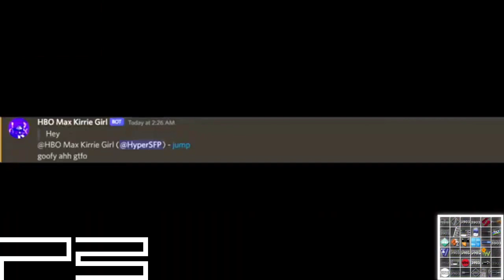[Sparta Remix] THMSFPMLE6432 17th Custom Source Has A Sparta Hyper Madhouse SFP Remix in 1,50x Fast